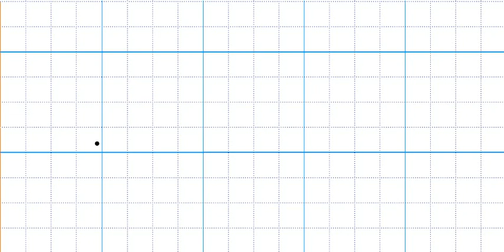Hướng dẫn viết vần (êp)